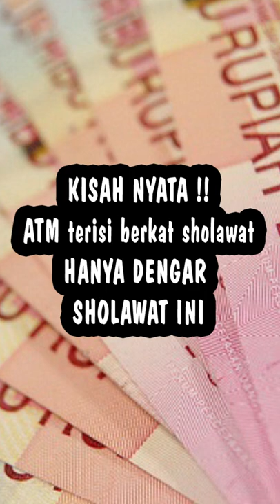ATM terisi sendiri berkat sholawat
Taq: atm terisi sendiri,atm terisi 40 juta,keajaiban sholawat,ustadz muchlis marshal,sholawat jibril,muchlis marshal,keutamaan sholawat,pengalaman sholawat,keunggulan sholawat,testimoni sholawat,sholawat munjiah,fadhilah sholawat,kisah sholawat,sholawat nariyah,doa atm terisi sendiri 1000 milyar,cerita sholawat,atm terisi sendiri berkat sholawat,sholawat atm isi sendiri,atm terisi sendiri dengan sholawat,atm terisi berkat sholawat,adifa entertainment,atm terisi sendiri berkat sholawat jibril,rahasia atm terisi sendiri,atm terisi sendiri setiap hari,atm anda akan terisi sendiri,atm akan terisi sendiri,sholawat atm terisi sendiri,atm anda terisi sendiri,sholawat atm terisi,atm terisi sendiri dengan sholawat jibril,saldo atm terisi sendiri,sholawat atm,amalkan sekarang juga,cara atm terisi sendiri,testimoni keajaiban sholawat jibril,atm sholawat,kisah nyata keajaiban sholawat,amalan cepat kaya,kisah nyata keajaiban sholawat jibril,keajaiban sholawat jibril,doa cepat kaya,sholawat jibril penarik rezeki,sholawat jibril penarik rezeki dari segala penjuru,atm terisi sendiri berkat keajaiban sholawat,testimoni sholawat jibril,testimoni keajaiban sholawat,dzikir atm terisi sendiri,doa kaya,sholawat jibril atm terisi sendiri,kisah nyata atm terisi sendiri,wirid atm terisi sendiri,doa cepat kaya.,kaya dengan sholawat,doa atm isi sendiri,atm isi sendiri,kaya seumur hidup,doa,hutang lunas dengan sholawat,kisah keajaiban sholawat jibril,cara cepat kaya,doa atm terisi sendiri